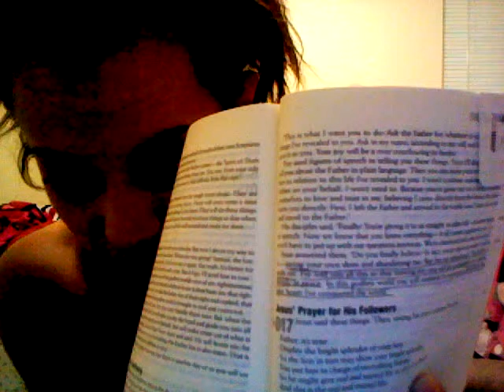Random video that turned into a vlog about John 17.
So I was just trying to make a random video and all of a sudden started talking about John 17 and how God is working in my life.

I am a worship leader still in the "trenches" so bear with me. My pastoring skills aren't that good yet, so I'm sorry if I sound confusing a bit.

I KNOW THAT I AM SPEAKING TOO LOW. I WAS DOING SO BECAUSE PEOPLE WERE ASLEEP...SO I PUT SUBTITLES LOL.